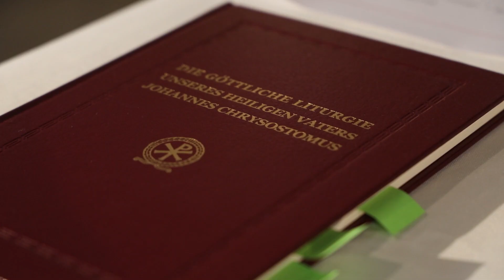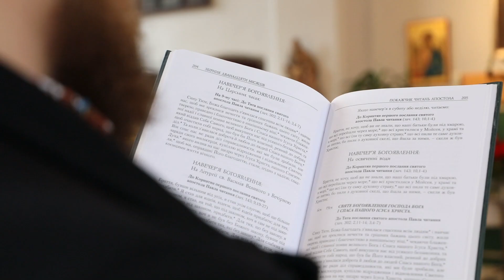Ukrainisches Heimatgefühl in Ingolstadt: Gottesdienst mit Pfarrer Andriy Dmytryk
Farbenfroh, feierlich, und mit viel Gesang. So sind die Gottesdienste der Ostkirchen. Eine davon trifft sich regelmäßig im Ingolstädter Stadtteil Etting: Die ukrainisch-katholische Gemeinde. Pfarrer Andriy Dmytryk sorgt sich um die Menschen, die in den Gottesdiensten auch an ihre alte Heimat erinnert werden. Maike Eikelmann war bei ein Feier dabei.